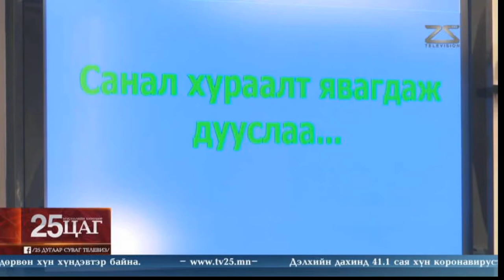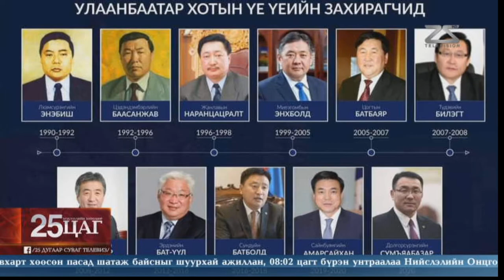НИТХ анхдугаар хуралдаанаа хийлээ